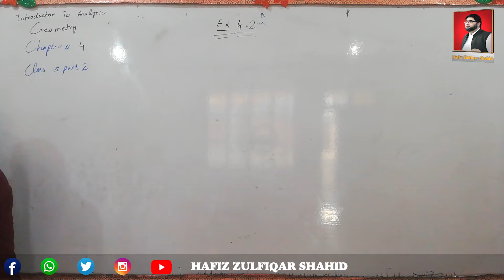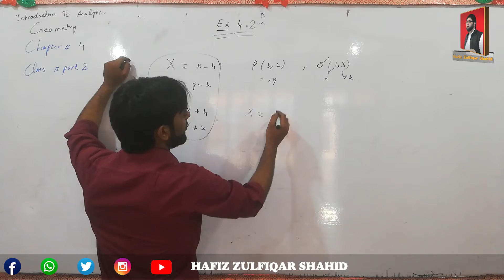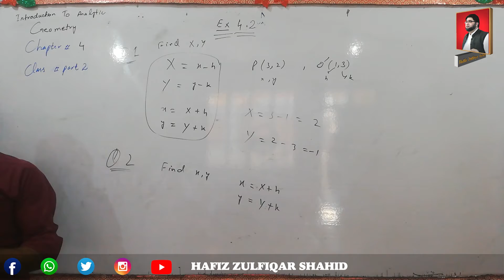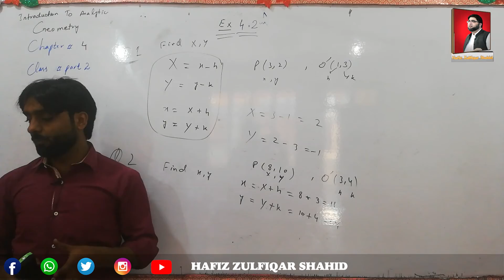Inter Part-2 Mathematics Unit No 4 {Intro to Analytic Geometry} Ex 4.2